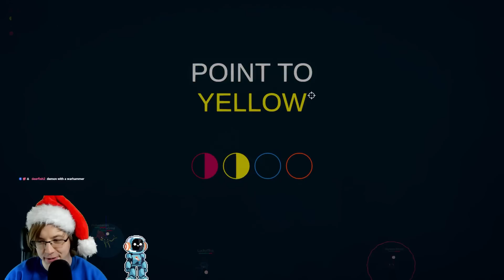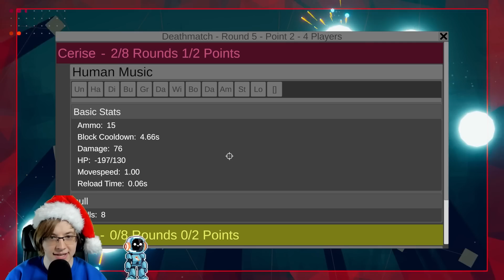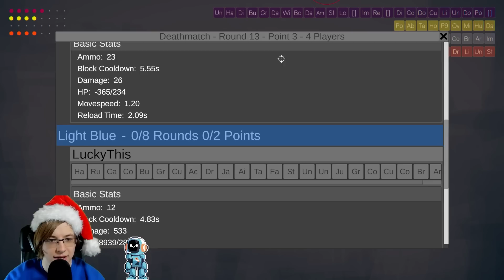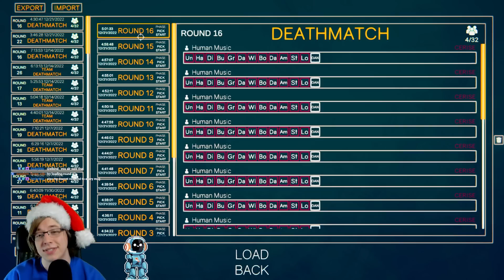I Became A Demon With A Taser! | Modded ROUNDS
What happens when you give a demon a taser? Let's find out!

Join my official Discord to find other people playing ROUNDS and get notified when I make new content and am playing with viewers!

OTHER INFO